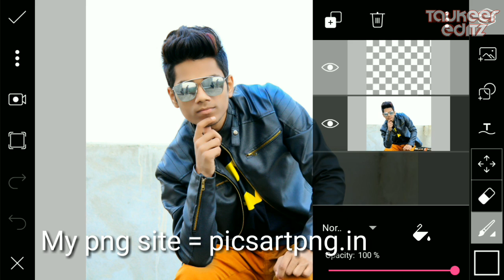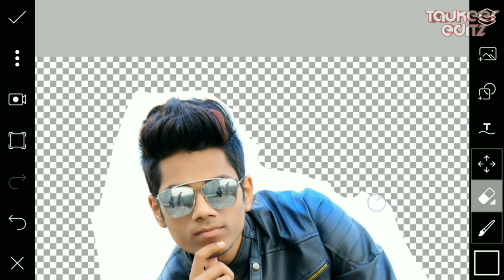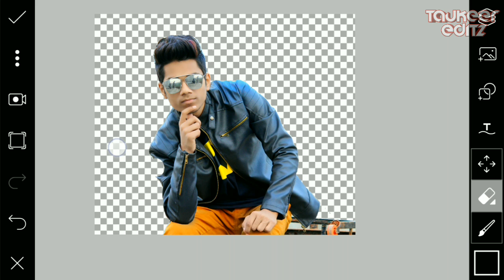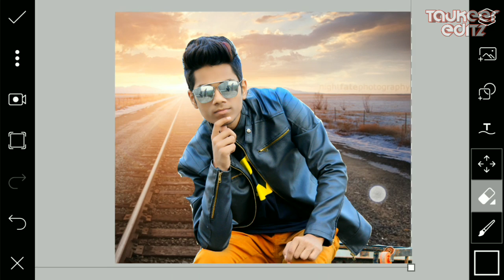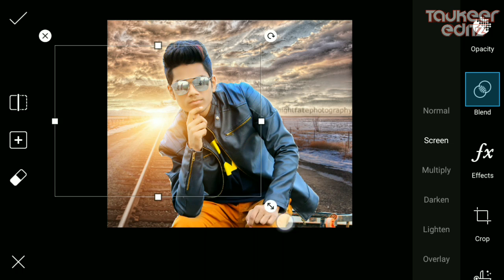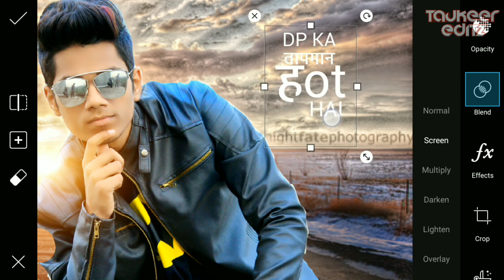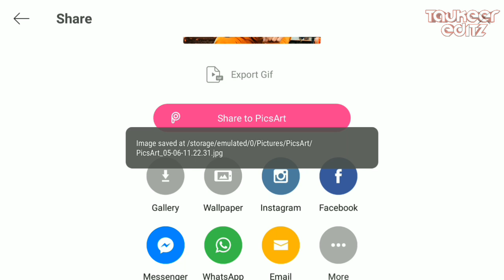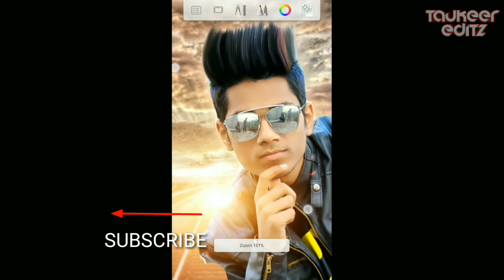Picsart New Editing Tutorial || Change Background || Color Grading || HDR || Picsart Editing Tutoria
STOCK :-

Hi Guys. 😉
I am Taukeer. Today I am Back With a new tutorial
Welcome my new Video. This video.  i am showing how to get "Manipulation editing tutorial by picsart | HDR | picsart heavy editing | picsart editing tutorial |